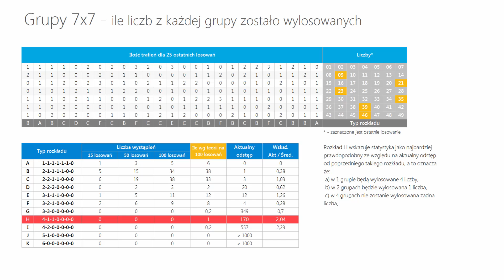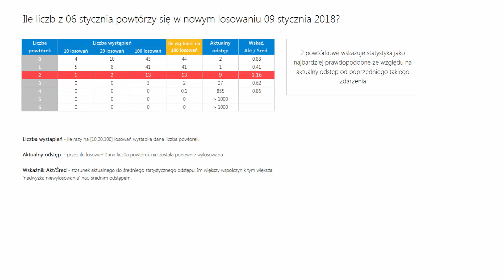Lotto - statystyka oraz typowanie na 09 stycznia, WTOREK